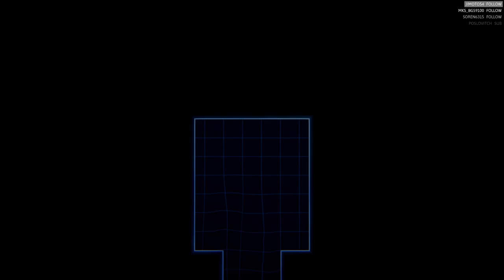2 - Récupérer les clefs privées de VaultCo {Time Rift par Zykino}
Ce jeu se décrit lui même comme un "puzzle shooter frénétique" ! En plus on peut remonter le temps ? Il y a beaucoup à découvrir dans ce jeu bourré d’action.

Si ce jeu vous intéresse, vous pouvez l’acheter [en utilisant mon lien partenaire sur Humble Bundle]